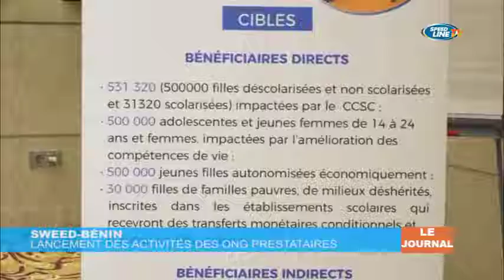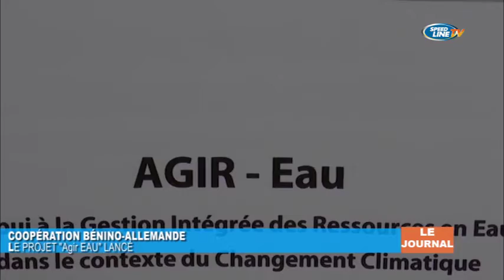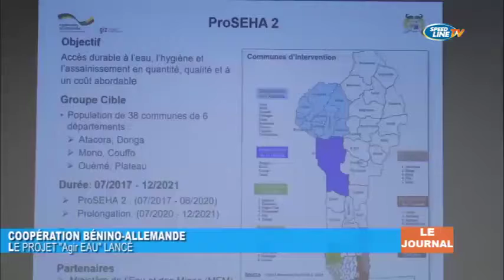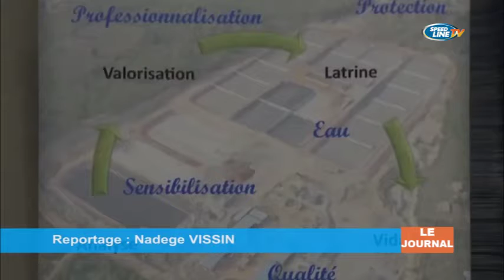SPEED LINE TV/ BENIN LE 13H DU 08 FEVRIER 2022 PRÉSENTÉ PAR HOUNTON HOSPICE